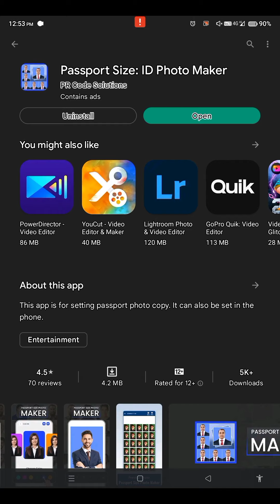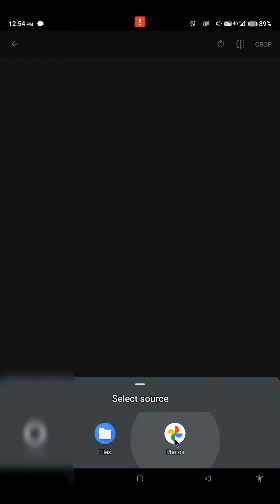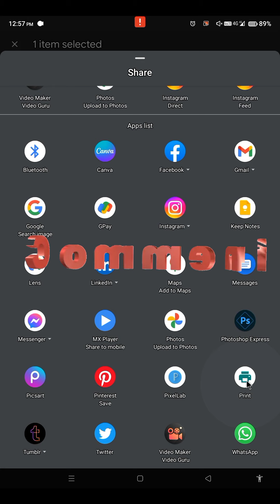how to make passport size photo in mobile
NEED YOUR SUPPORT BOLLY BOY